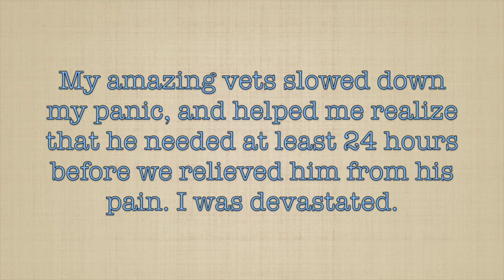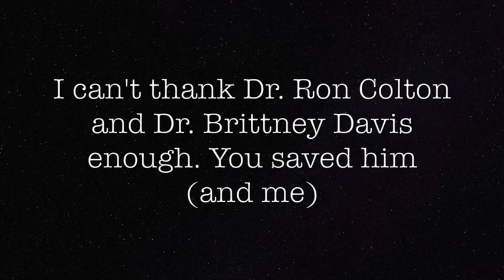Cochlear's tuber coxae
Watch the week by week recovery of a terrible break of Cochlear's tuber coxae. He has gone from nearly being put down, to having a chance at being sound and useable again.